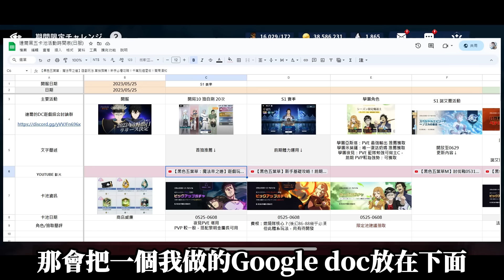【黑色五葉草M】台服開服！開局首抽要抽誰？台服自選推薦！開局角色+抽卡機制簡介